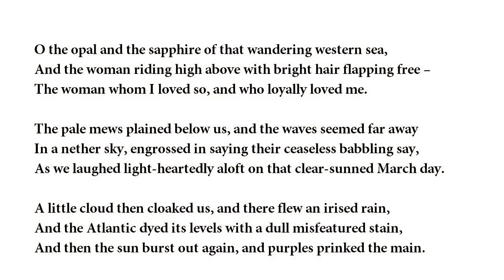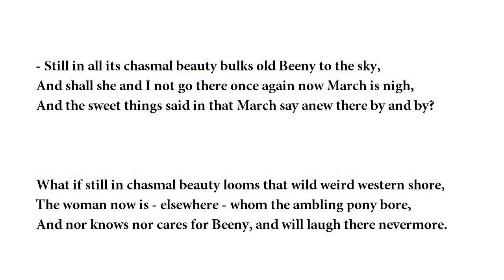"Beeny Cliff" by Thomas Hardy (read by Tom O'Bedlam)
O the opal and the sapphire of that wandering western sea,
And the woman riding high above with bright hair flapping free --
The woman whom I loved so, and who loyally loved me.

The pale mews plained below us, and the waves seemed far away
In a nether sky, engrossed in saying their ceaseless babbling say,
As we laughed light-heartedly aloft on that clear-sunned March day.

A little cloud then cloaked us, and there flew an irised rain,
And the Atlantic dyed its levels with a dull misfeatured stain,
And then the sun burst out again, and purples prinked the main.

- Still in all its chasmal beauty bulks old Beeny to the sky,
And shall she and I not go there once again now March is nigh,
And the sweet things said in that March say anew there by and by?

What if still in chasmal beauty looms that wild weird western shore,
The woman now is - elsewhere - whom the ambling pony bore,
And nor knows nor cares for Beeny, and will laugh there nevermore.